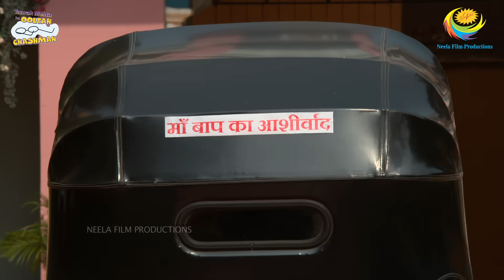NEW! Ep 3974 - Bapuji ne Di Naye Saal Ki Badhai?! | Taarak Mehta Ka Ooltah Chashmah | तारक मेहता